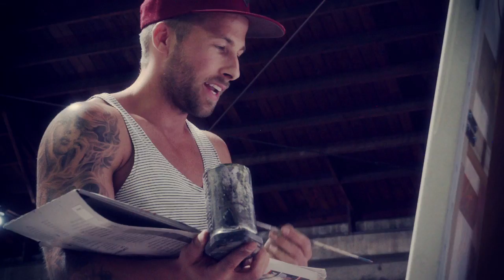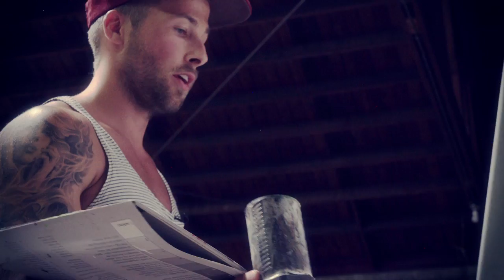Mikael B interview 2015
Colors, lettering, spray paint, brushes, acrylics, markers, digital art ... from the first tentative illustrations originating from his wildstyle graffiti and a graphic designer’s infatuation with the possibilities of the digital world and to the final release − where all the tools of the trade take center stage and are transmuted into conceptual art.
The pieces are created out of nothing. The possibilities of the blank canvas unfold. Creating and masterminding his own universe where everything is conceivable.
Art is the space, the oasis where Mikael feels vibrant and playful.
Structured in form.
An emancipating source of power and energy.